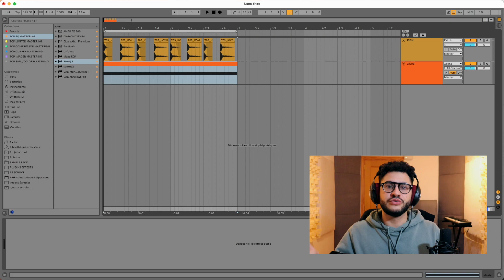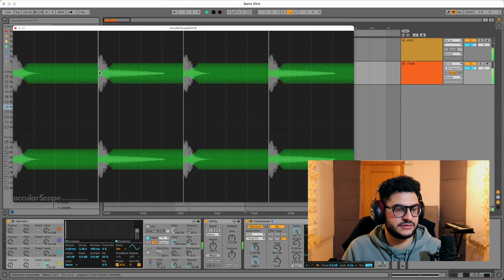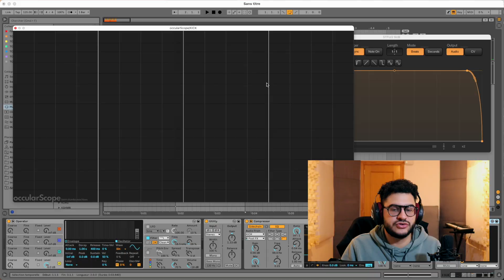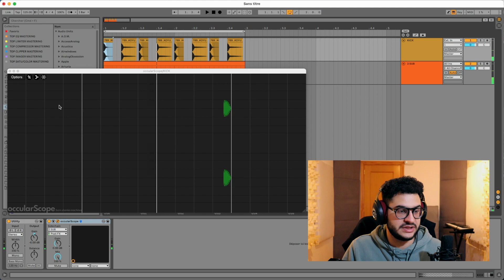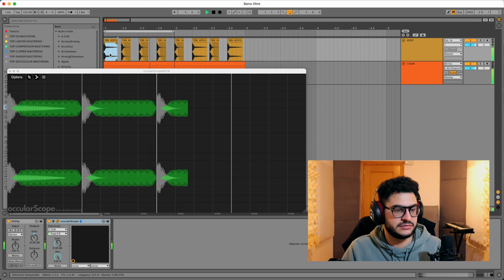CE PLUGIN GRATUIT EST FOU 🤯 (vraiment tu dois l'avoir) 🎁 12/24 🎁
► UN TIPS PAR JOUR PENDANT 24 JOURS ! C'est mon Calendrier de l'Avent !
Aujourd'hui je te montre ce plugin gratuit, qui est juste fou :)